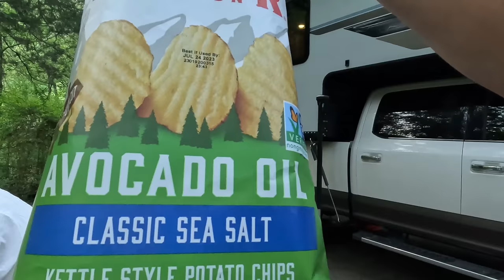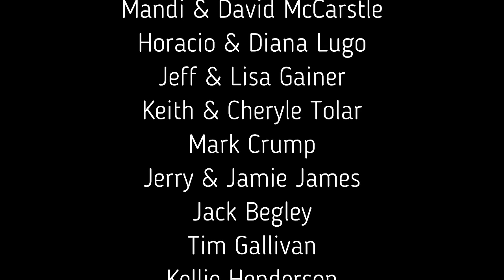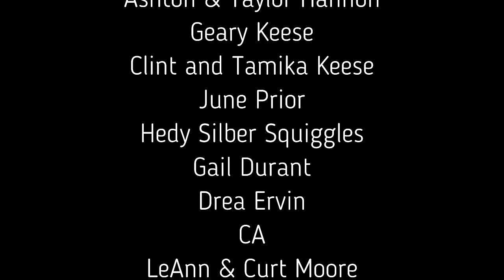Living In A Pickup Truck Camper Next to a Wild and Scenic River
Were living in a pickup truck camper on Big Piney creek. Located in Arkansas, this is one of our national wild and scenic rivers. Kellie's brother meets up with us there. We fished and relaxed by the water at Long Pool recreational area. Set up camp at the campground. For dinner Kellie cooked chicken ceasar wraps.

Water Filtration Faucet:

Spice Rack:

Kellie's Portable Lounger

Pizza Stone:

GSI Outdoors French Press:

Lithium Converter

100AH LifePO4 batteries.

Smart Shunt

All Top 4X4 Recovery Boards

Jackery 1000 Portable Power Station

Survivor Filter
Water Filter - Survivor Filter PRO.

Click Link Below for more information on the Hot Water System

Folding Table

Tent Fans